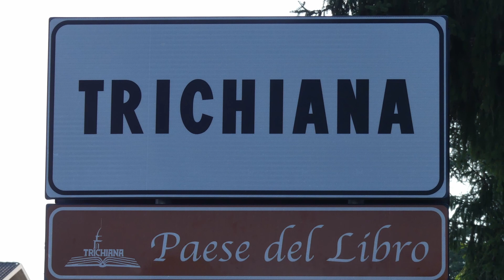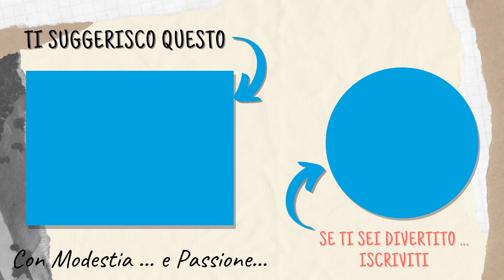Spot per il 9 ottobre 2023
Sono pronto per un video che mi chiedete da tempo.
Vediamo se indovinate prima della fine di questo video di cosa sto parlando.